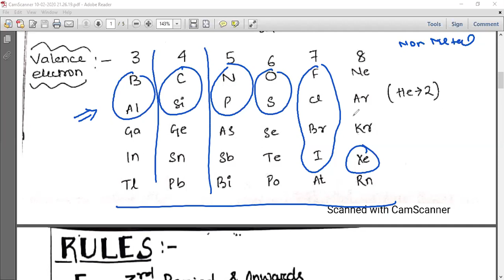Structure of Inorganic Compound L 2